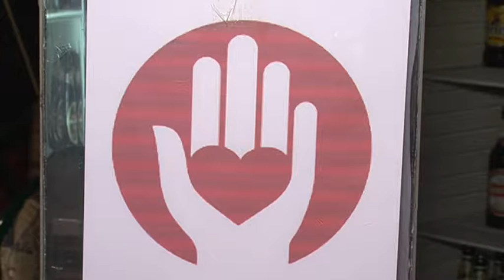Divadelníci prispeli na charitu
V organizácii Kolektívu kreatívnych amatérov v tretí februárový víkend v Kovačici odznela humanitárna divadelná akcia, ktorú svojou účasťou podporili aj divadelníci z Petrovca a Kysáča.